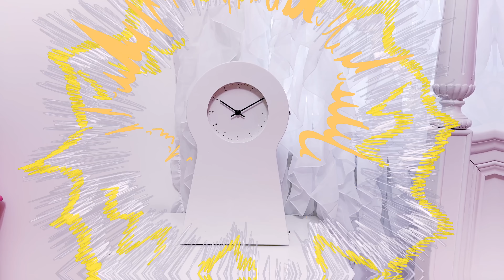Nastya y un lindo perro. Serie sobre amigos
Serie sobre amigos -Nastya y un lindo perro.